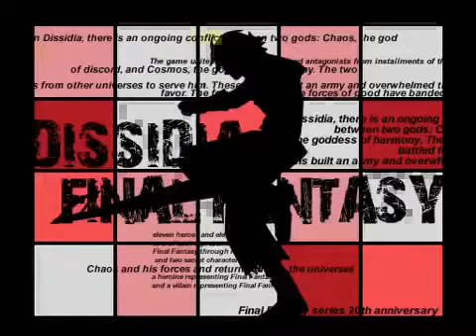ディシディア×カウボーイビバップ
×DissidiaBop×

×song× cowboybebop opening
×game× Dissidia

Dont own song..isnt copywrited all rights
 goes to the original anime & game .